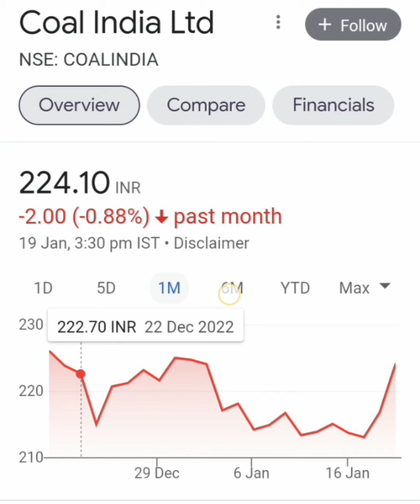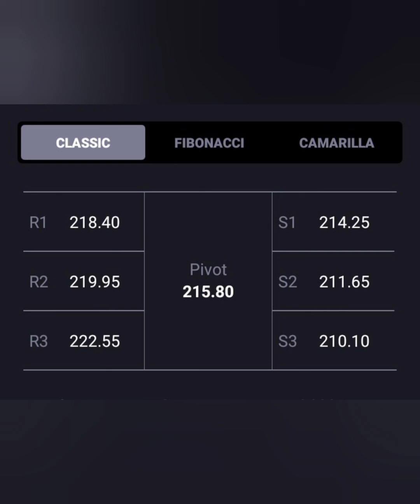Coal India Ltd Share ||Short term या Long term किस में हैं Profit आगे KYA करें || BUY HOLD SELL